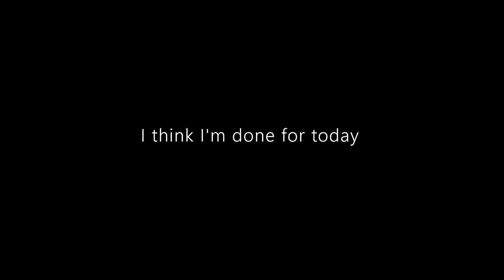Five Nights at Garry's Night 6 COMPLETED + Ending and Extra of Night 7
Last video of FNAG. So this is the edited version of the 6 and 7. But I frogot somting. The Night 7 nobody didint move. So I have to edit that for some reason but I dont know. So thats all for today